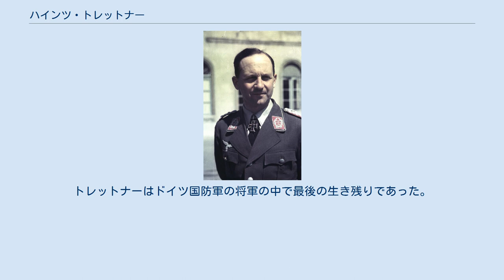ハインツ・トレットナー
ハインリヒ・「ハインツ」・トレットナー（ドイツ語: Heinrich ”Heinz” Trettner, 1907年9月19日 - 2006年9月18日）は、ドイツの軍人。
1964年から1966年まで、第3代連邦軍総監を務めた。
 プロイセン王国軍人の息子として、ヴェストファーレン州（現ノルトライン＝ヴェストファーレン州北部）ミンデンに生まれる。
1925年にデュッセルドルフのギムナジウムを卒業後、陸軍に入り第18騎兵連隊に士官候補生として配属される。
1929年に少尉に任官。
1932年11月から航空学校でパイロットとしての教育を受ける。
1936年から1938年まで、フーゴ・シュペルレの副官を務め、コンドル軍団の参謀大尉としてスペイン内戦に従軍。
帰国後参謀教育を受け、1938年1月より第7航空師団の降下猟兵連隊の参謀となった。
 第二次世界大戦が始まると、クルト・シュトゥデント師団長の参謀少佐としてオランダ侵攻作戦を立案し、その功により騎士鉄十字章を受章した。
1941年にはクレタ島の戦いに従軍、ついでバルバロッサ作戦ではスモレンスク北方での戦いに参加した。
少将に昇進していたトレットナーは、連合軍のイタリア上陸後の1943年11月にヴェネツィアで編成された第4降下猟兵師団の師団長に就任。
1944年までイタリア中部での戦闘に従事し、アメリカ軍第91歩兵師団と対峙した。
1944年9月、ローマをめぐる戦闘での功により柏葉付鉄十字章を受章。
ドイツ降伏後の1945年5月、アメリカ軍の捕虜となった。
 1948年に釈放され、当初キリスト教の団体で働いた。
1949年、デュッセルドルフのガラス販売会社で小売業者としての職業訓練を修了。
1953年、ボン大学で経済学と法学を学び、1956年に卒業した。
同年、新設のドイツ連邦軍に少将として入隊。
北大西洋条約機構欧州連合軍最高司令部兵站部長としてパリに駐在した。
1960年2月、第1軍団長に就任。
1964年1月、第3代連邦軍総監に就任。
1965年、組織運営上の問題をめぐってカイ＝ウヴェ・フォン・ハッセル国防相や国防省官僚と対立。
連邦軍の労働組合許可問題で国防省に無視されたと感じたため、1966年8月に辞任した。
その後は隠退生活に入る。
 レジオンドヌール勲章、英国王室ヴィクトリア勲章、米国のレジオン・オブ・メリット勲章、イタリア共和国功労勲章、ドイツ連邦共和国功労勲章大功労十字星大綬章などを受章。
2005年、コンドル軍団での過去を理由に国防省が空軍戦闘団の通称からヴェルナー・メルダースの名を削除した際、国家政策研究所の呼びかけに応じてこれに反対する宣言に署名した。
このため同年のドイツ連邦軍創設50周年式典にも参加しなかった。
翌年99歳の誕生日の前日に、メンヒェングラートバッハ近郊で死去した。
トレットナーはドイツ国防軍の将軍の中で最後の生き残りであった。